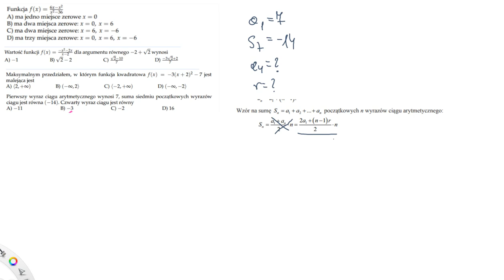47. 15 minut do matury! matura podstawowa z matematyki, zadania do matury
47. 15 minut do matury! matura podstawowa z matematyki, zadania do matury

Dziś zadania pochodzą z różnych matur :D

Skąd pochodzą zadania:
1. Z matur, które już były.
2. Z strony zadania.info
3. Z strony brainly.pl
4. Z książki Operonu do matury podstawowej  ISBN 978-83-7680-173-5
5. Sama wymyślam zadania na podstawie tego co już było na maturze.

Tylko raz.

▶️Dowody z planimetrii, algebry, kąty